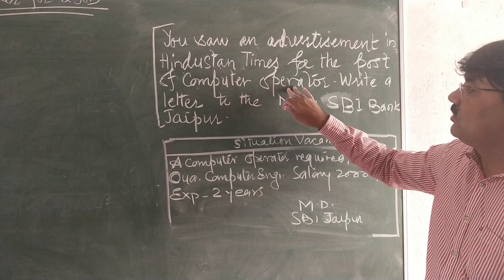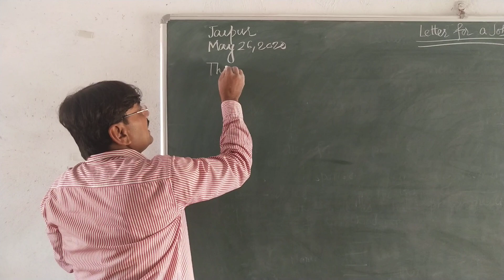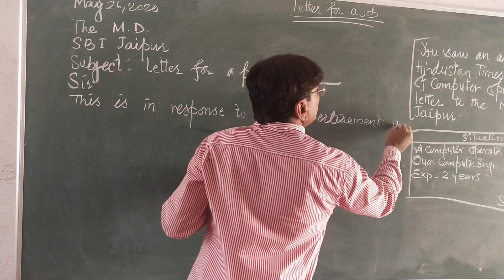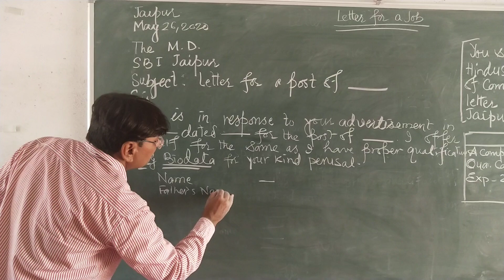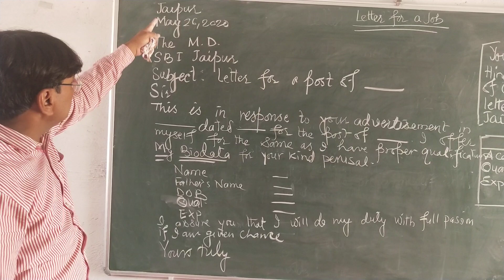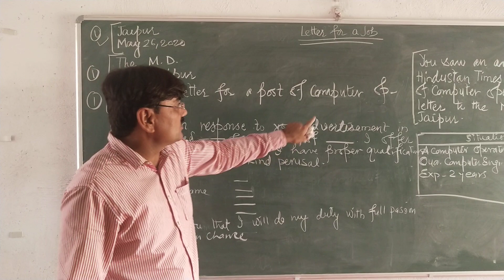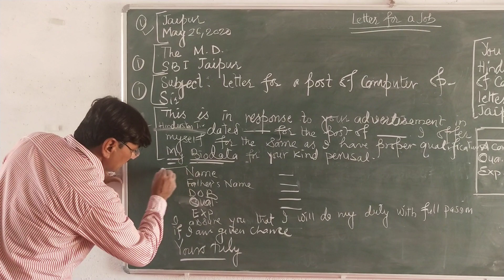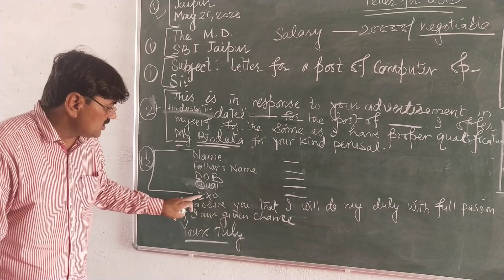Letter_Writing_in_English . Letter for a job. RBSE CBSE RAS Mains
English with Rajendra Sunda, Letter writing in English,  Letter for a job,